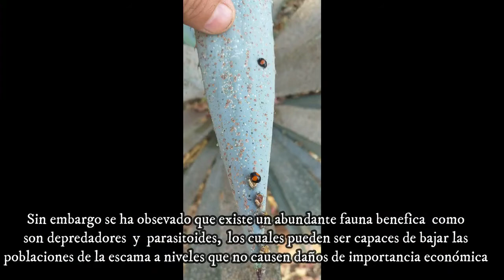ESCAMA ARMADA DEL AGAVE (Acutaspis agavis)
VISITA NUESTRA TIENDA PARA ADQUIRIR LA FEROMONA PARA EL TRAMPEO EL PICUDO DEL AGAVE

Se muestra en el video sobre como es la plaga escama armada del agave, sus daños que causa al agave y cuando es que se presenta